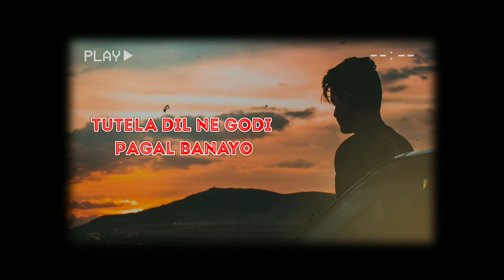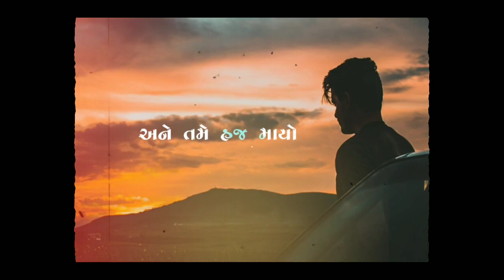😍DUNIYANI SAME KHOTA DILASHA NA APSHO DJ Lofi Mix @kishan Hapa DJ AK -BRO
Duniyani Same khota Dilash Na Apsho

DJ AK Bro